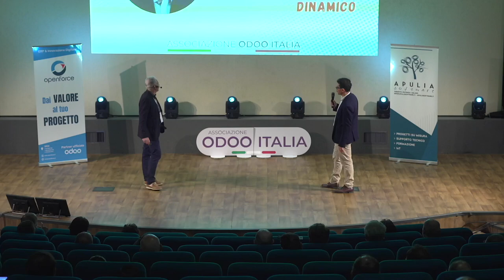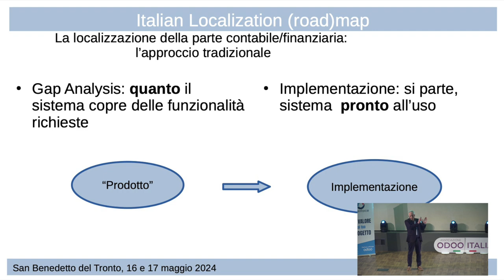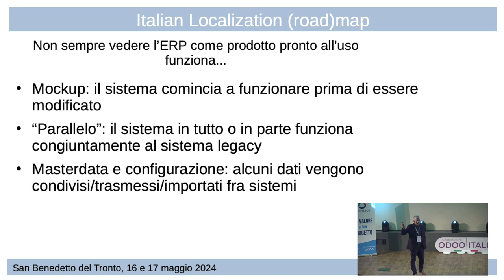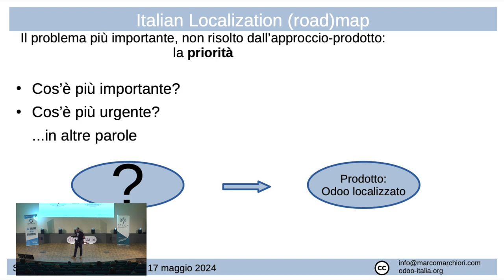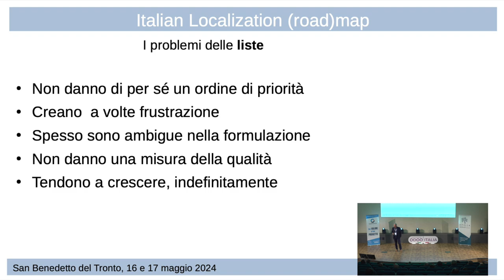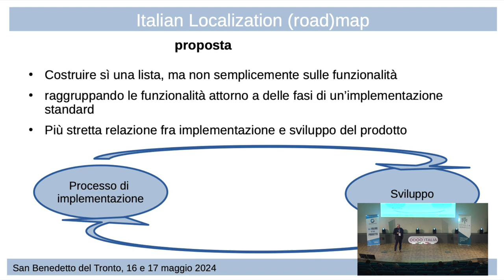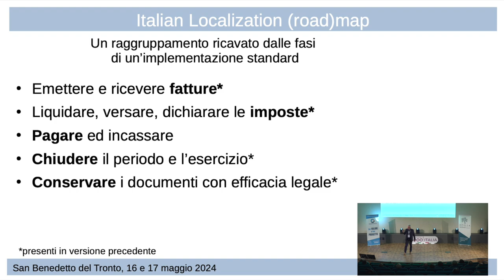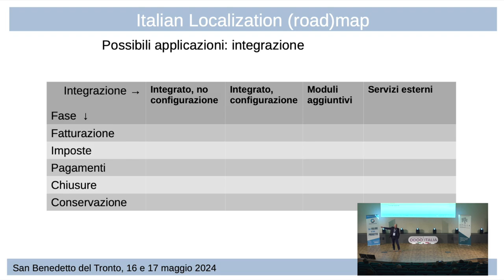Italian localization (road)map: un approccio dinamico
Finora per il problema della localizzazione abbiamo utilizzato principalmente liste di requisiti e gap analysis puntando alla maggiore copertura possibile.
La proposta è quella di riferire le varie funzionalità ai processi di implementazione.
In questo modo non solo si riducono gli elementi di incertezza nelle implementazioni ma anche si valutano meglio le decisioni sulla localizzazione in generale.